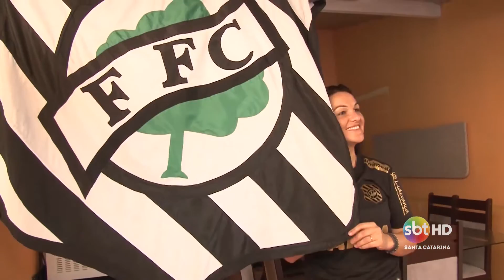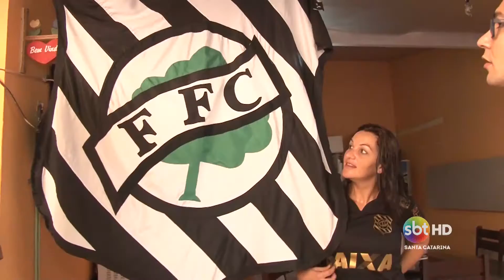Clássico Avaí X Figueirense mexe com estatísticas e "imaginário" do torcedor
Campeonato Catarinense. Em dia de clássico na Capital, o clima é de brincadeiras e provocações, no bom sentido, por parte dos torcedores. O jogo desta noite, entre dois gigantes, promete.